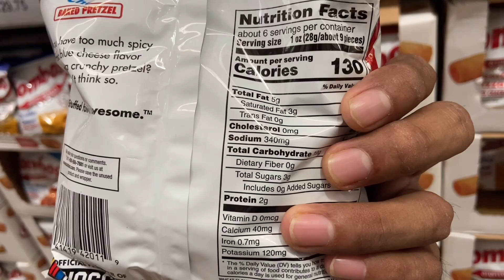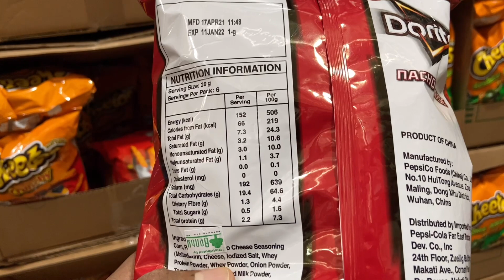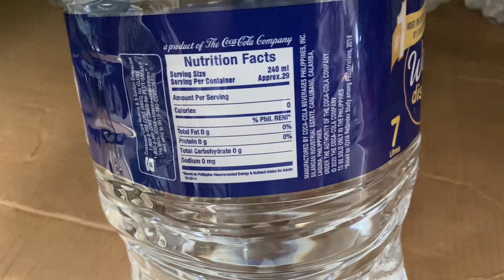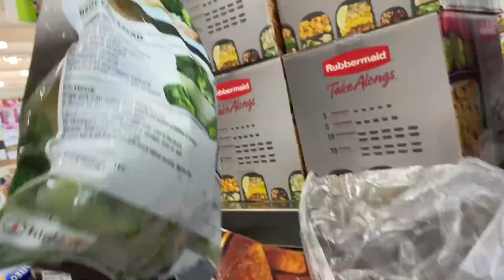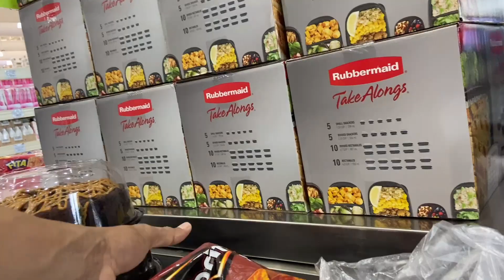DEEP TISSUE MASSAGE|PEAK WEEK GROCERY|subrang sakit naman eh😭